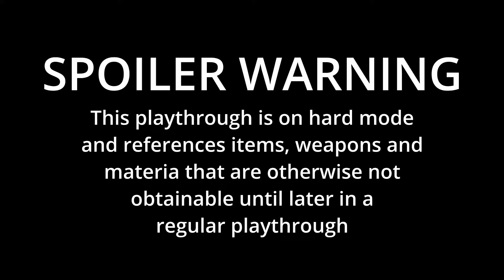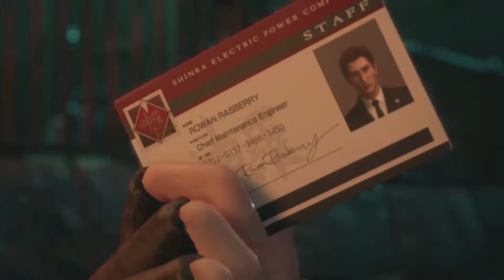A Distraction for Jessie | Final Fantasy 7 Remake | Hard Mode Playthrough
Jessie asked for help... we shall provide! Wedge gets chased by some doggos too (one of he best scenes). Enjoy!

This will be one of the last videos uploaded with the audible noise of a PS4 in the background! Steps have been taken to remove the jet engines and there is a huge difference in the noise output of the fan!

Full playthrough of Final Fantasy 7 Remake on hard mode.

I claim no ownership of any music within this playthrough, music ownership is retained by Square Enix and all appropriate associated parties.